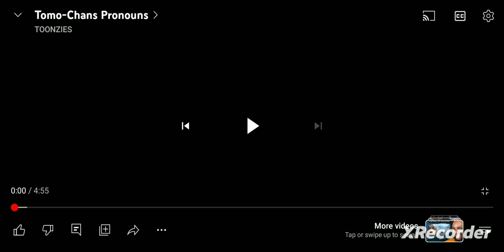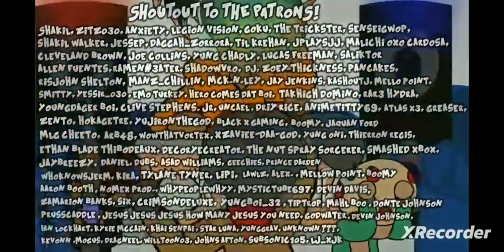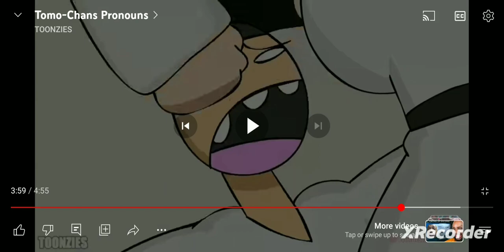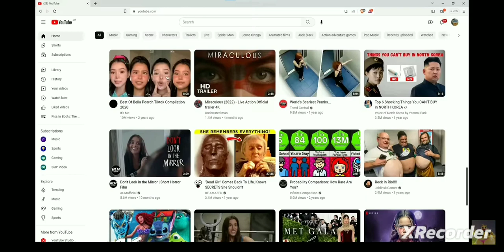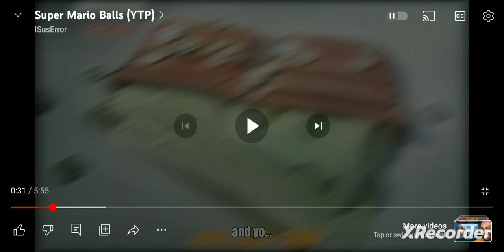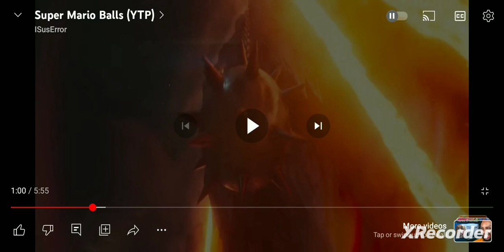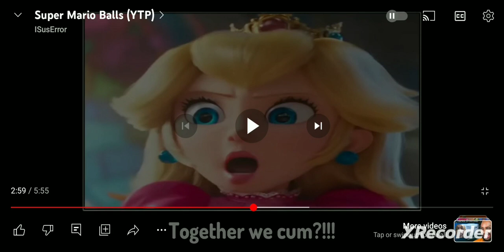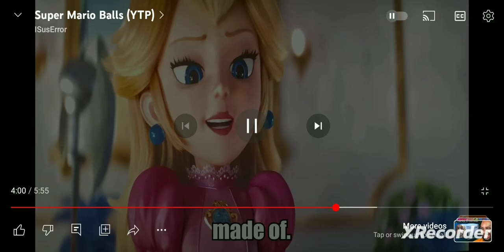The funniest Videos ever! |Goofy Ahh Wednesday's